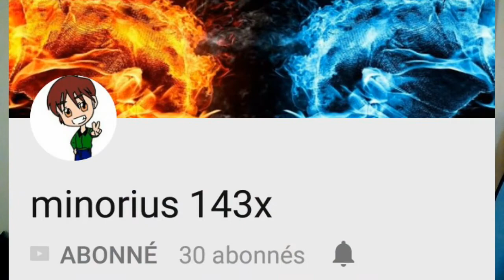VIDÉO DÉDICACE #6 !!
Salut les potos sur cette chaine vous trouverez du Gaming , Prank , Live , des nouveauté

MON PSN PS4 :  Rbxmed

LES MODOS :

vincent
Flavien
jo lapluche
Prescillia
petit panda
Gardix
FAYKO
Draxo
GoldenOne Officiel

a tres vite les vipers